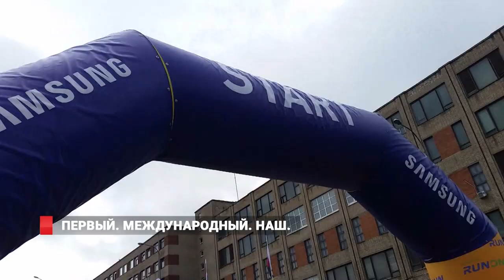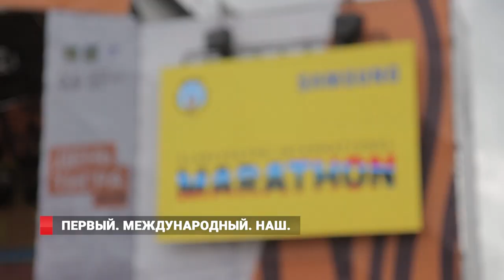Владивосток впервые провел международный марафон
Во Владивостоке завершилось крупнейшее беговое событие года. На международный марафон вышло более 1500 человек, которые решили испытать себя на дистанциях в 5, 21 и 42 километра.